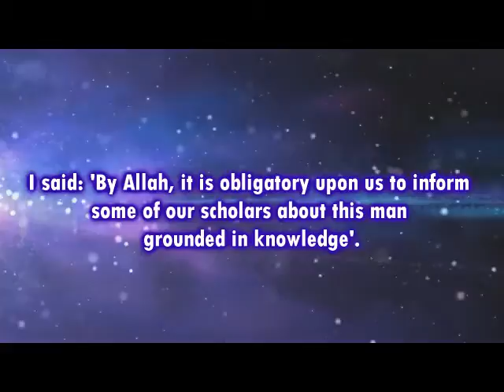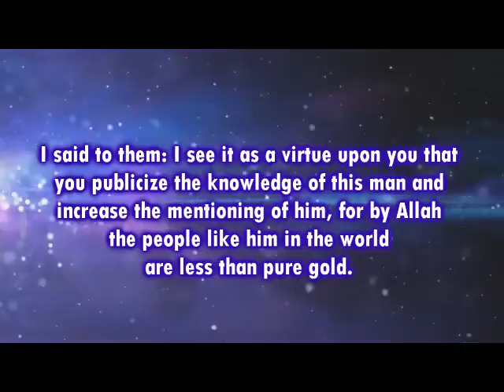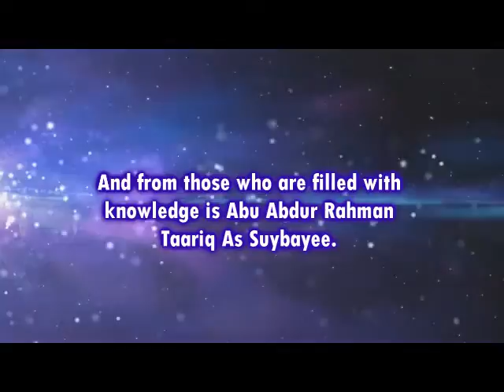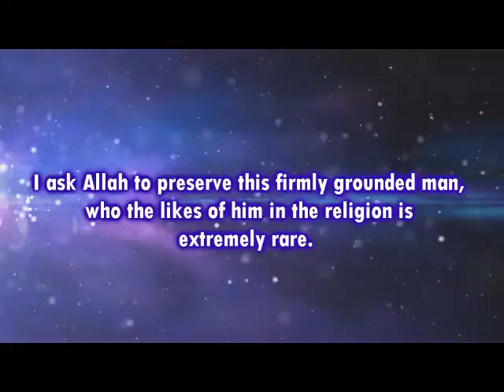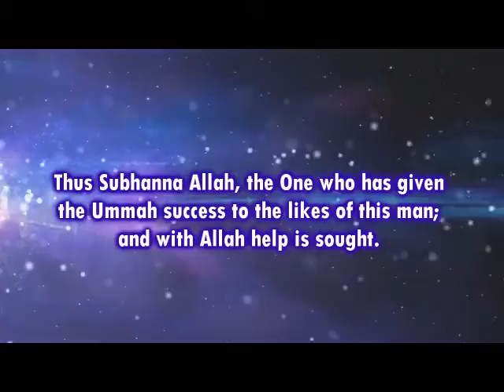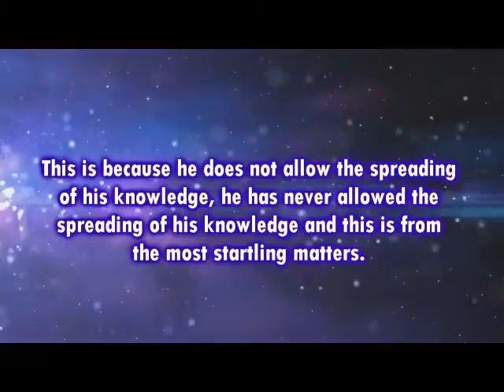The Scholar of Kuwait / Shaykh Khalid Abdur Rahman's praise for Shaykh Taariq As Subayee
The following is a summary translation

Shaykh Khalid Abdur Rahman Al-Misree (hafithahuAllah)